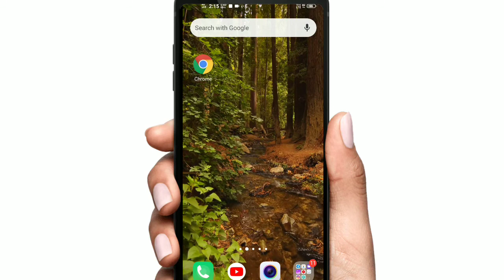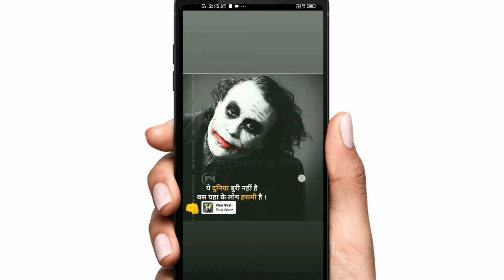Instagram पर आपकी कितने लोगों ने story देखी है कैसे पता लगाएं।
नमस्कार दोस्तों
इस वीडियो में मैं आप लोगों को बताओ भाई की इंस्टाग्राम पर आप के जितने लोगों ने स्टोरी देखी है कैसे पता लगाएं आसान तरीके से।।
इंस्टाग्राम पर कौन कौन आपकी story देखता है कैसे पता लगा सकते हैं.

Tech With Shani
Instagram view story
Instagram per itne logon ne aapki story dekhi Hai
story view Instagram